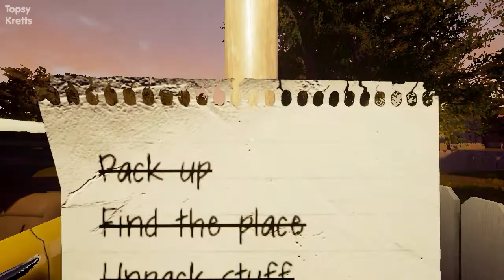Hello Neighbor Alpha 1 Эксперимент с телепортацией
Эксперимент с телепортацией
Летающий ящик для инструментов